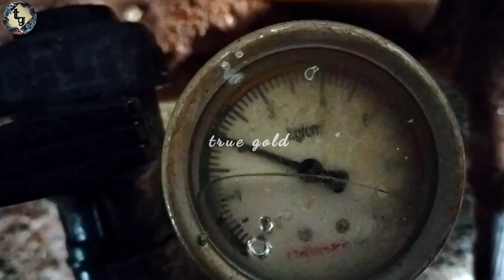எத்தனை ஏக்கர் நிலமானாலும் எத்தனை மூட்டை உரமானாலும் நிமிடத்தில் கொடுத்துவிடலாம்